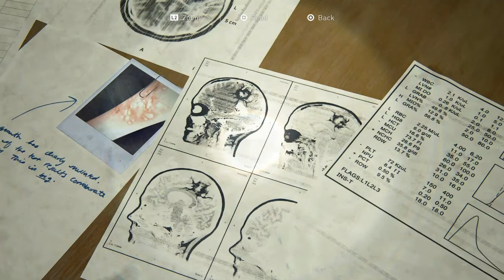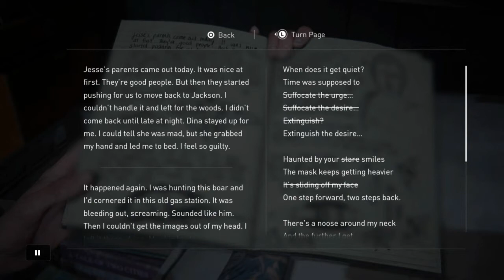We Were All Wrong About Ellies Story TLou2 Infection Insanity Theory